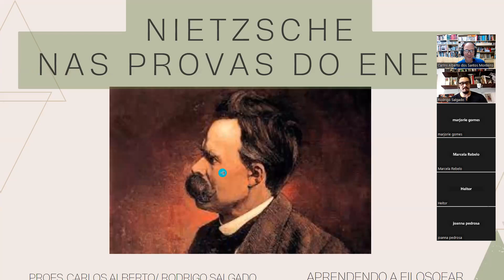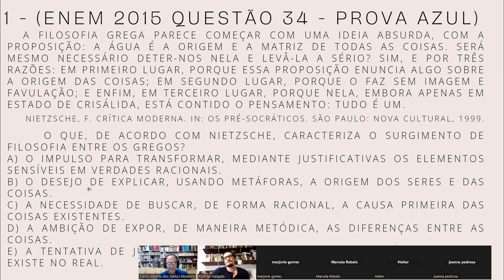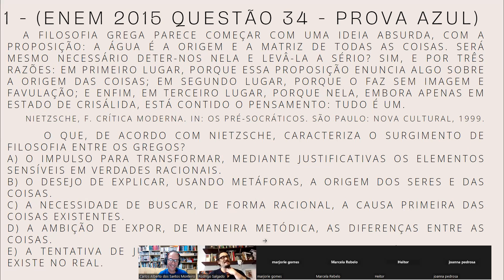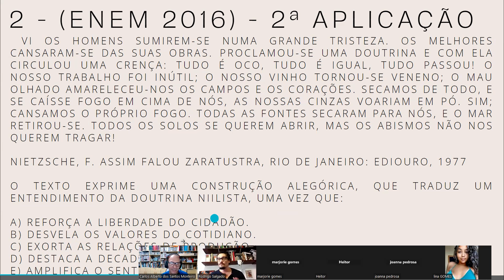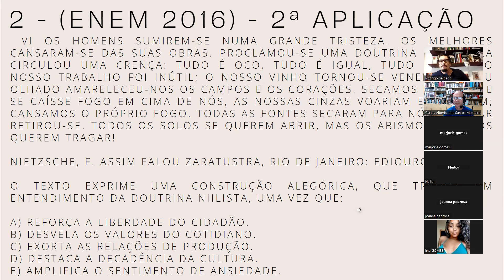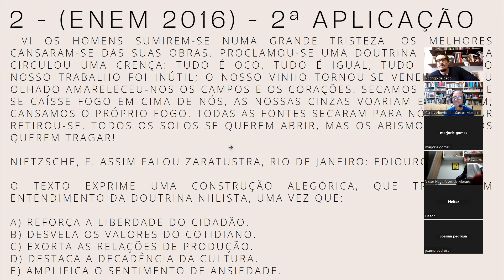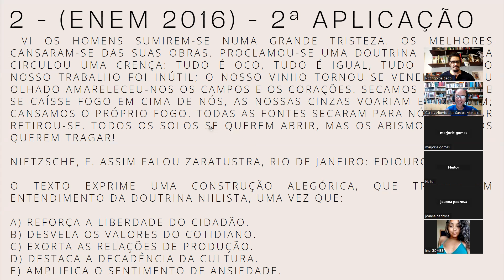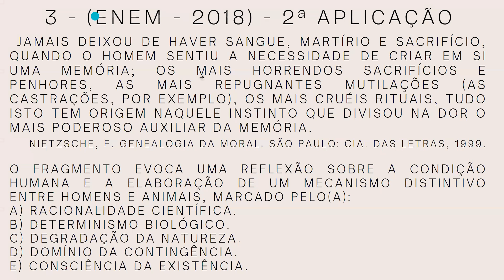Em Aprendendo a Filosofar: Nietzsche nas provas do ENEM com o professor Rodrigo Salgado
nietzsche enem. Nessa vídeo aula vamos corrigir questões do ENEM acerca de Nietzsche e sua filosofia. Nele temos a régia presença do professor rodrigo Salgado.

Observação: - A 2.ª questão resolvida não é uma questão da 2.ª aplicação, mas sim da 1.ª aplicação. Questão 37 da prova azul do primeiro dia do Enem 2016.

Questão 34 da prova azul do primeiro dia do Enem 2015
1) A filosofia grega parece começar com uma ideia absurda, com a proposição: a água é a origem e a matriz de todas as coisas. Será mesmo necessário deter-nos nela e levá-la a sério? Sim, e por três razões: em primeiro lugar, porque essa proposição enuncia algo sobre a origem das coisas; em segundo lugar, porque o faz sem imagem e fabulação; e, enfim, em terceiro lugar, porque nela, embora apenas em estado de crisálida, está contido o pensamento: Tudo é um.
NIETZSCHE, F. Crítica moderna. In: Os pré-socráticos. São Paulo: Nova Cultural, 1999.
O que, de acordo com Nietzsche, caracteriza o surgimento da filosofia entre os gregos?
a) O impulso para transformar, mediante justificativas, os elementos sensíveis em verdades racionais.
b) O desejo de explicar, usando metáforas, a origem dos seres e das coisas.
c) A necessidade de buscar, de forma racional, a causa primeira das coisas existentes.
d) A ambição de expor, de maneira metódica, as diferenças entre as coisas.
e) A tentativa de justificar, a partir de elementos empíricos, o que existe no real.

Questão 37 da prova azul do primeiro dia do Enem 2016
2) Vi os homens sumirem-se numa grande tristeza. Os melhores cansaram-se das suas obras. Proclamou-se uma doutrina e com ela circulou uma crença: Tudo é oco, tudo é igual, tudo passou! O nosso trabalho foi inútil; o nosso vinho tornou-se veneno; o mau olhado amareleceu-nos os campos e os corações. Secamos de todo, e se caísse fogo em cima de nós, as nossas cinzas voariam em pó. Sim; cansamos o próprio fogo. Todas as fontes secaram para nós, e o mar retirou-se. Todos os solos se querem abrir, mas os abismos não nos querem tragar!
NIETZSCHE, F. Assim falou Zaratustra, Rio de Janeiro. Ediouro, 1977.
O texto exprime uma construção alegórica, que traduz um entendimento da doutrina niilista, uma vez que
a) reforça a liberdade do cidadão.
b) desvela os valores do cotidiano.
c) exorta as relações de produção.
d) destaca a decadência da cultura.
e) amplifica o sentimento de ansiedade.

3) ENEM 2018 segunda aplicação
Jamais deixou de haver sangue, martírio e sacrifício, quando o homem sentiu a necessidade de criar em si uma memória; os mais horrendos sacrifícios e penhores, as mais repugnantes mutilações (as castrações, por exemplo), os mais cruéis rituais, tudo isto tem origem naquele instinto que divisou na dor o mais poderoso auxiliar da memória.
NIETZSCHE, F. Genealogia da moral. São Paulo: Cia. das Letras, 1999.
O fragmento evoca uma reflexão sobre a condição humana e a elaboração de um mecanismo distintivo entre homens e animais, marcado pelo(a)
A)racionalidade científica.
B)determinismo biológico.
C)degradação da natureza.
D)domínio da contingência.
E)consciência da existência.